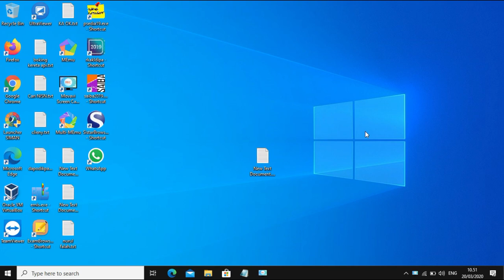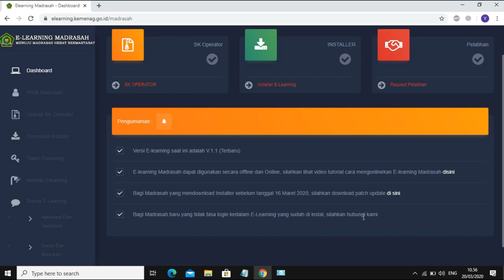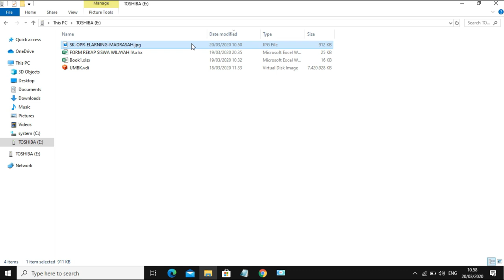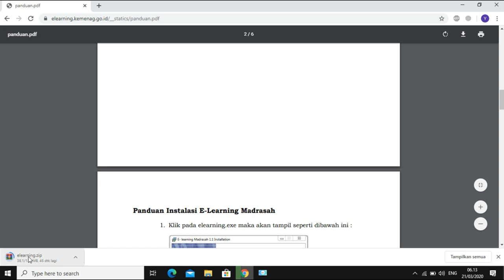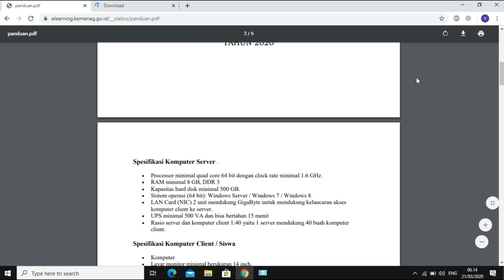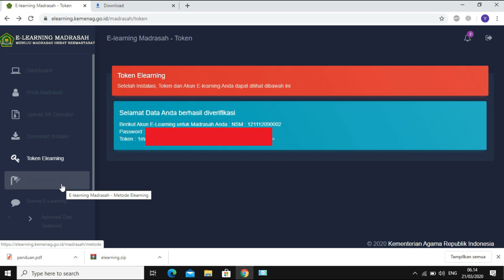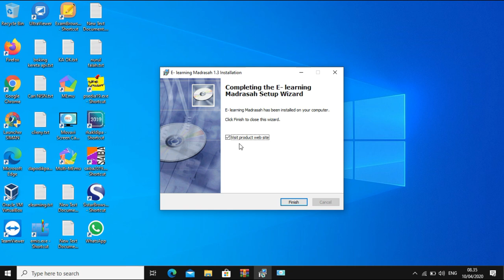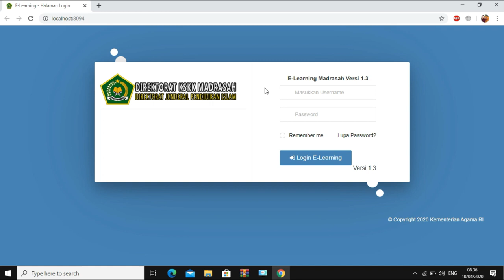CARA DAFTAR DAN INSTALL ELEARNING MADRASAH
Berikut cara untuk mendaftar dan menginstall elearning madrasah semoga bermanfaat